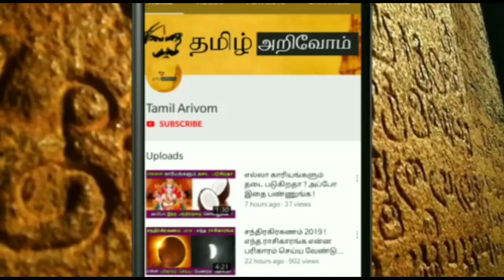Jan 1'க்கு பிறகு மிகப்பெரிய ஆபத்து ! மகர ராசிக்கு இது நடந்தே தீரும் ! அடித்து சொல்லும் ஜோதிடர்கள் !